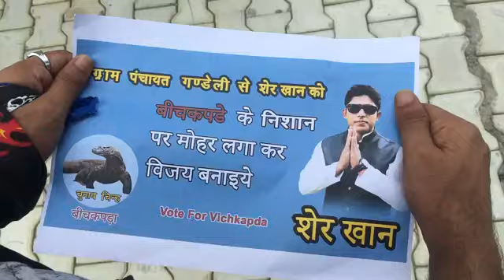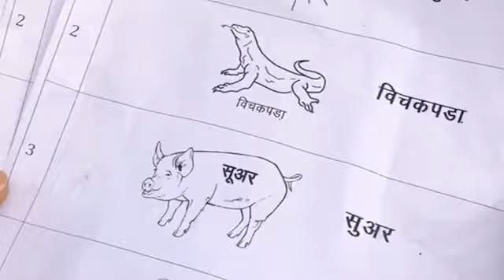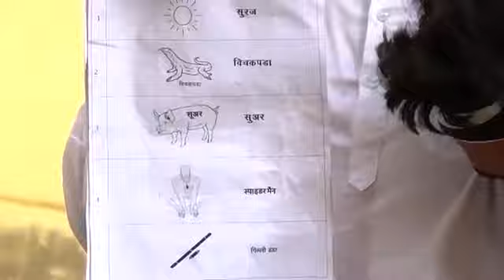Dirty politics Part 2 Round2Hell New Video 2020